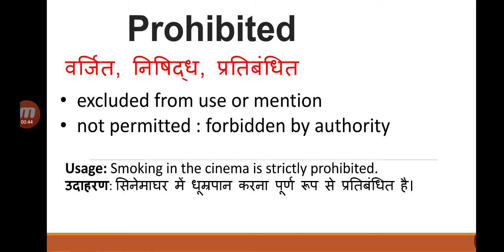Prohibited meaning in Hindi | prohibited matlab kya hota hai | English to Hindi word meaning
prohibited meaning in Hindi
prohibited matlab kya hota hai